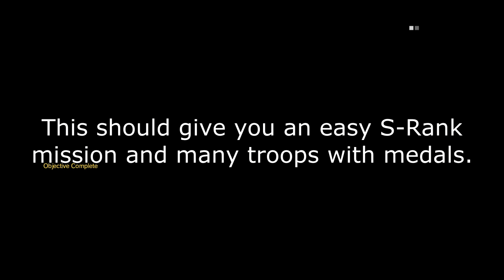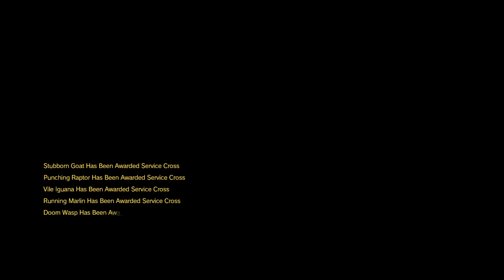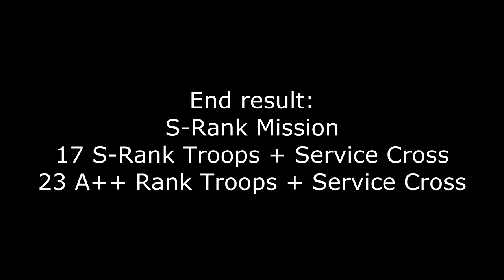Farm Easy S-Rank Staff For Motherbase - MGSV TPP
This Run: 17 S-Ranks, 23 A++ (All with service cross)

1, Load the Codetalker mission, then kill 3 of the skull snipers.
2, continue the mission and rescue codetalker
3, Stun + extract everyone (they will also all have service medals)
4, Complete the mission, you dont have to deal with the last sniper.
5, PROFIT.